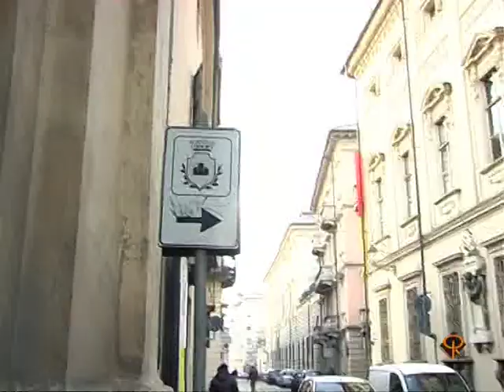Notizie del Giorno Alessandria 3 Giugno 2011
-Vercelli: indagini "Terre d'Acqua"; otto indagati.
-Alessandria: oggi i funerali di Lorenzo Gallina.
-Spinetta Marengo: torna la rievocazione storica della "Battaglia di Marengo".
-Sport: venduti quasi 5.000 biglietti per la partita Alessandria- Salernitana.